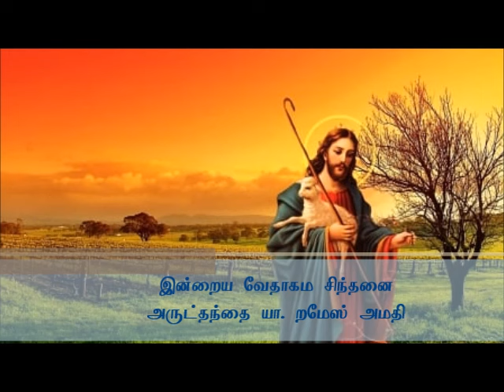வேதாகம சிந்தனை அருட்தந்தை. றமேஸ் அமதி 4th September 2024